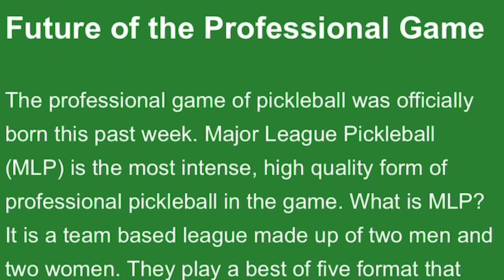Sleeve's SPR - R.A.W: Empowering Honey Bee Preservation While Boosting Performance.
Join Mike Sliwa in an exclusive interview with Gregory Storm, the mastermind behind R.A.W paddles, as they discuss the innovation, performance, and R.A.W's commitment to honey bee preservation. Don't miss this exciting episode of Sleeves Senior Pickleball Report!

A percentage of proceeds
go to Non-Profit Bee Farmers.

Sign up for the SPR Newsletter and get news and episode release info right into your inbox

Visit Miles Jane and get $15 off by using code SLEEVES15OFF when you make a purchase.

Discover the newest apparel and accessories for the Senior Pickleball Report by SLEEVES, now available through Santa Barbara Happy!

PiklNation: We believe that pickleball is not just a game, but a lifestyle. Our mission is to add joy, style, and humor to the pickleball community.

Learn about the R.A.W. (Reign and Win) Excluder 1, a fantastic paddle that supports non-profit bee farmers and contributes to preserving bees. Let's work together to save the bees, who play a vital role in sustaining life on our planet. Click the link below to find out more about this product.